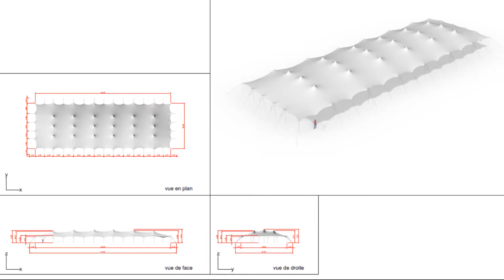Tente Stretch 53 X 19 : Prix de Diane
Dimanche 20 juin s’est déroulé à l’hippodrome de Chantilly la 172e édition du prix de Diane. À cette occasion, nous sommes venus installer une toile flexible de dimensions 53 x 19 mètres.
Cette structure est l’une des plus grandes tentes stretch d’un seul tenant en France.

Elle a pu accueillir les 5 000 spectateurs venus assister à la course.
Conçue pour être totalement nomade, elle apportera un aspect esthétique à chacun de vos événements grâce à son design singulier